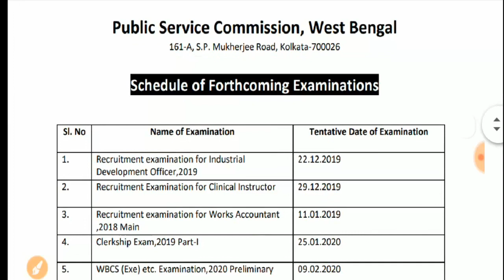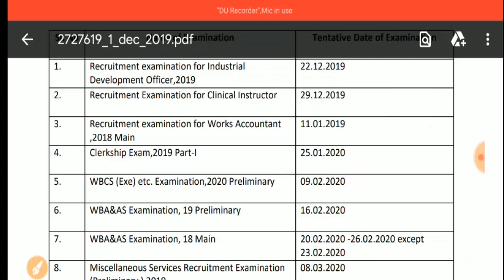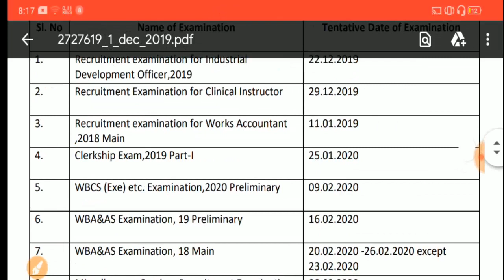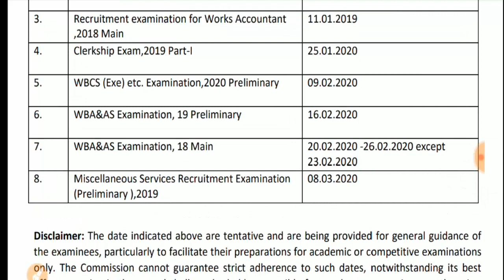PSC Clerkship & Miscellaneous official notice পরীক্ষার তারিখ ঘোষণা করলো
wb psc clerkship exam date released 2020 , wb psc Miscellaneous exam date published 2020 ...

Welcome all of you to our favorite channel JOB ALERTS 360, from Youtube Channel,